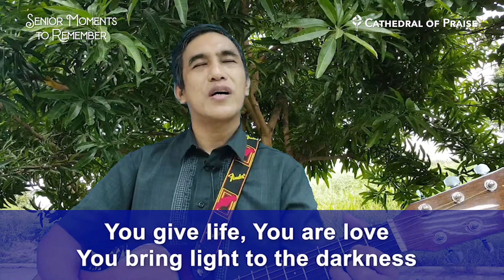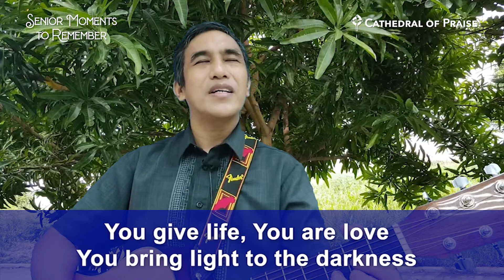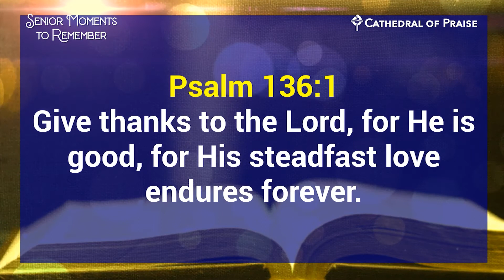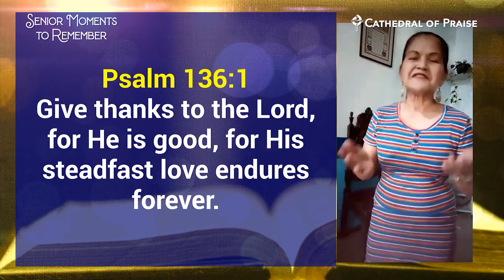Senior Moments to Remember - November 26, 2020